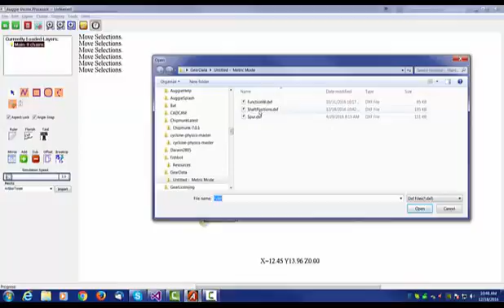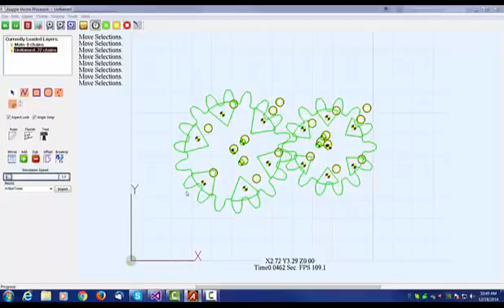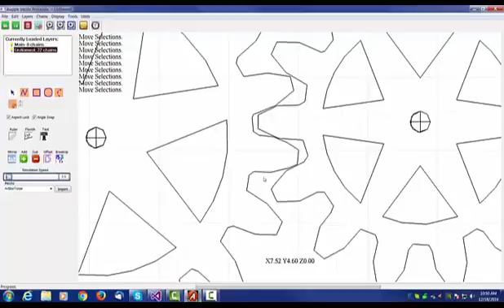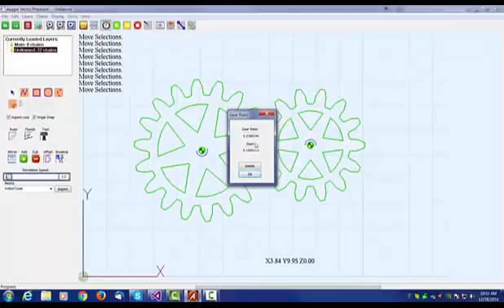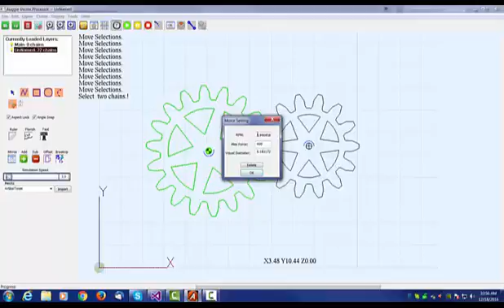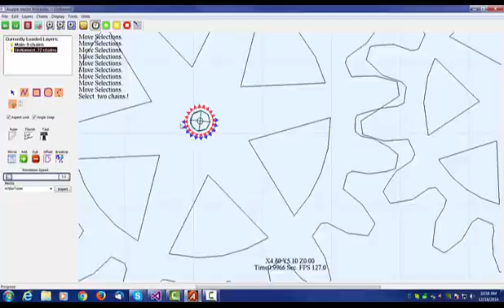Kinematic Ratios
Using Ratios on objects in Gearotic